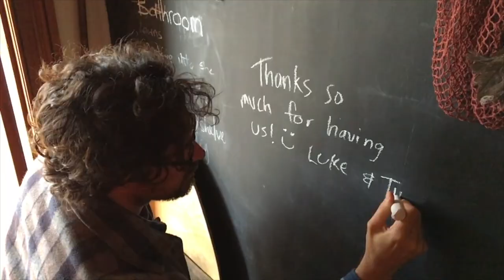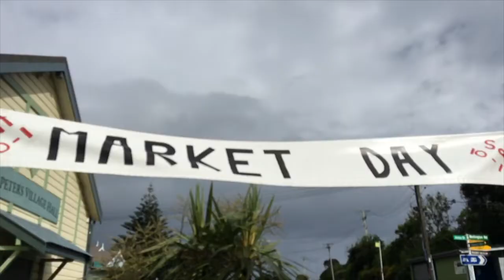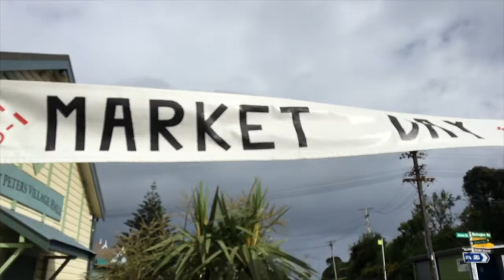After The Goldrush - Luke Thompson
A roadtrip starring Tim Hart and Luke Thompson easily.

After The Goldrush by Neil Young.